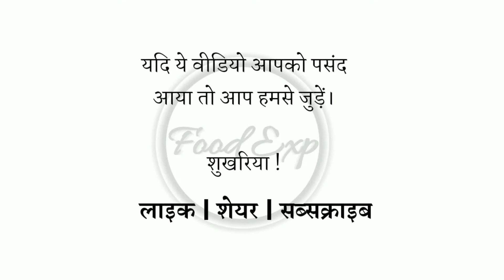Two brothers selling Dosa in Delhi || Only 25₹ || Delhi Cheapest dosa in munirka Delhi || Durga dosa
In today's video we cover " Cheapest Dosa in Delhi ". You Should Definitely Try It. . .

Address : Near S.S.B Office Gate, R.K Puram Xing Bus Stop, Delhi -110022 .

Idli Sambar - 20 Rs Vada Sambar - 30 Rs Masala Dosa - 25 Rs .

Opening Hours : 8:00am to 6:00pm Monday to Sunday (No Holiday) .

delhi dosanjh,
delhi dosanjh song,
delhi dosa street food,
delhi dosa recipe,
delhi dosa kaise banate hain,
delhi dosanjh ke song,
delhi dosa and chat shivpuri,
delhi biggest dosa,
delhi ka dosa,
dosa recipe zaika delhi 6,
delhi food walks dosa,
delhi best dosa,
delhi big dosa,
burj khalifa dosa delhi,
dosa chutney kannada delhi,
clash by delhi dosanjh,
dosa famous in delhi,
8 feet dosa delhi,
family dosa delhi,
delhi ka famous dosa,
dosa kannada delhi,
dosa madodu kannada delhi,
delhi ka mashur dosa,
delhi largest dosa,
masala dosa delhi,
dosa plaza delhi,
dosa recipe kannada delhi,
delhi street food,
sankalp dosa delhi,
dosa shop delhi,
udupi dosa delhi,
dosa wala delhi,
delhi wala dosa